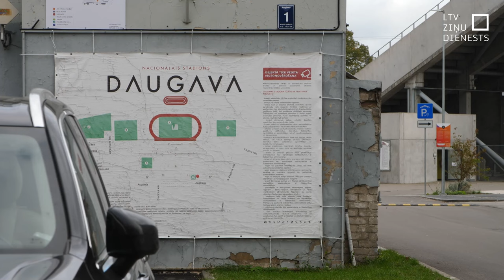Policija veiks pārbaudi par futbola fanu konfliktu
Latvijas futbola klubs “RFS” vakar aizvadīja savu pirmo mājas spēli Eiropas līgā, cīnoties neizšķirti 2:2 ar vienu no spēcīgākajiem Eiropas futbola klubiem – Stambulas “Galatasaray”. Diemžēl prieku par sasniegumu nedaudz aizēno Latvijas un Turcijas futbola fanu dūru vicināšana pēc spēles, kuras rezultātā diviem Latvijas faniem bija nepieciešama mediķu palīdzība.